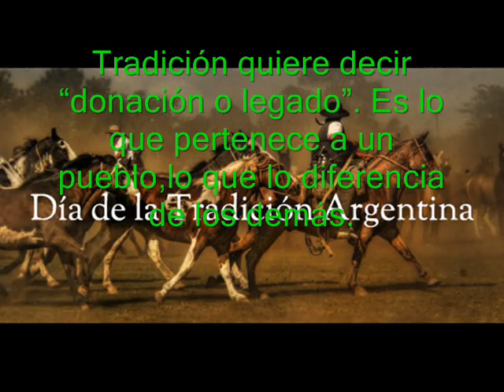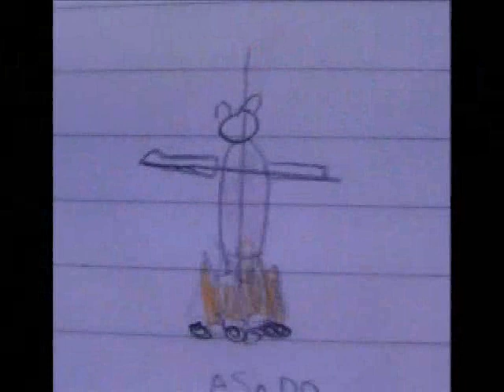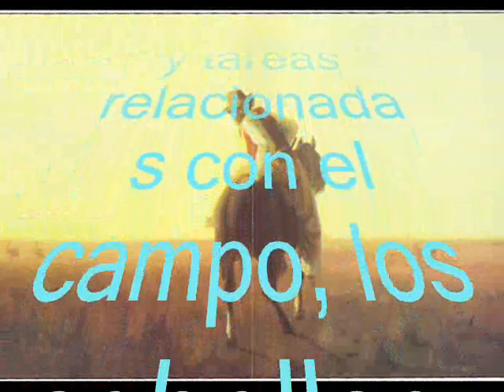Día de la Tradición